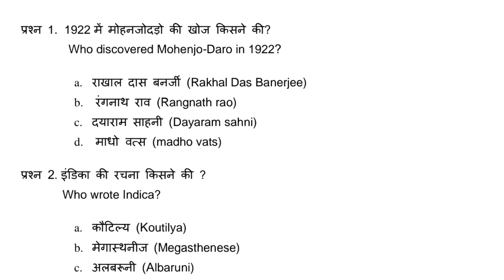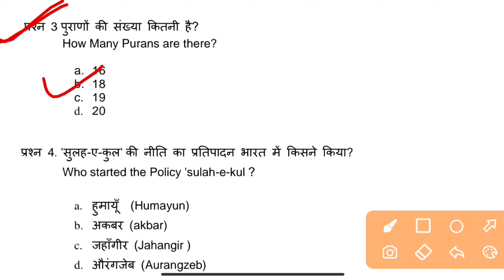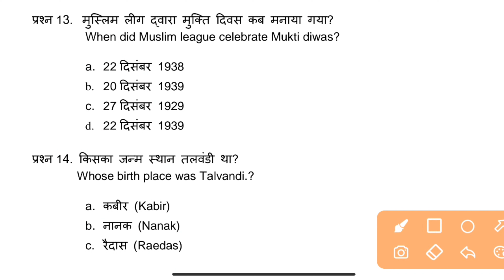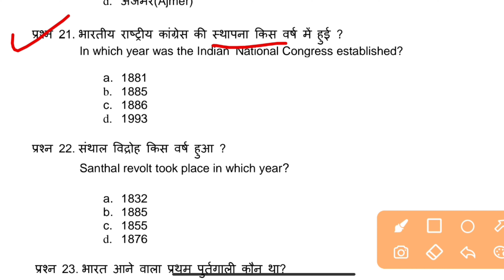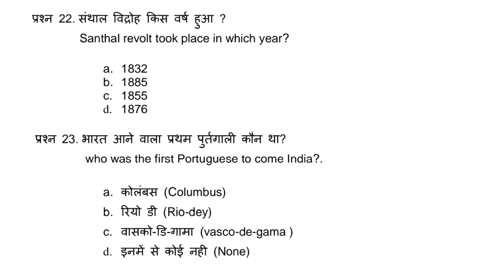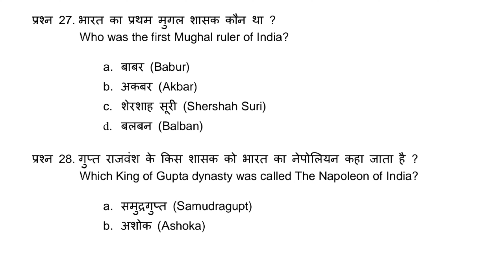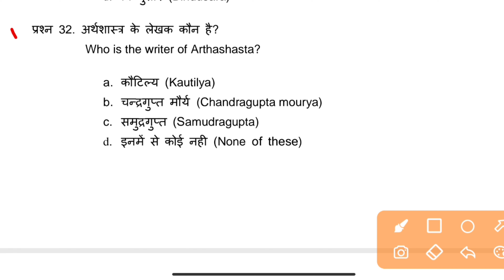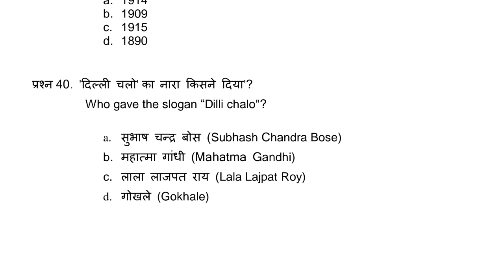Class 12th || History इतिहास || Model Paper Objective Questions 2023#jac_bord